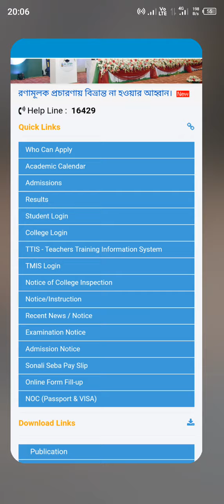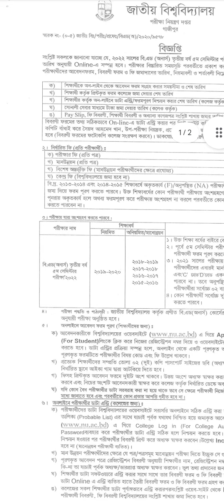অনার্স ৩য় বর্ষ পরীক্ষার ৫ম সেমিস্টার ফরম ফিলাপ | form fillup notice | exam date | exam update 2023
জাতীয় বিশ্ববিদ্যালয়ের সব ধরনের আপডেট এবং শূন্য থেকে সকল চাকরির  প্রস্তুতির জন্য বিশ্বস্ত প্লাটফর্ম।